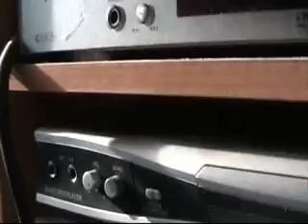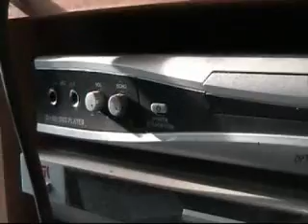Lisää vuosia Philips Hts3300 divx dvd kotiteatteriin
Korjaillaas taas jotain; vai miten se meni..:)